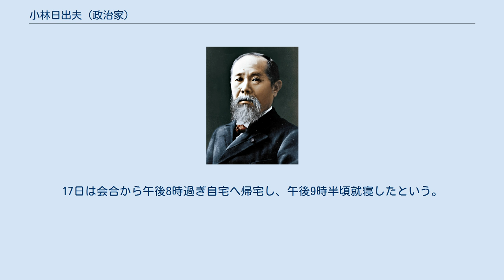小林日出夫 (政治家)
小林 日出夫（こばやし ひでお、1946年 - 2009年9月17日）は日本の政治家。
実業家。
泉崎村村長（2000年 - 2009年）。
 泉崎村で会社を経営していたが2000年2月に泉崎村村長選挙に出馬し、次点と46票差の僅差で当選。
それまでは行政に携わったことがなく村の財政についてもよく知らなかったが登庁後、財政破綻している村の状況を知る。
バブルが崩壊したため村にある197区画の天王台ニュータウンがほぼ売れず12億円の借金をかかえていた。
職員や村民らとともに自主再建の道を選び、村から首都圏に東北新幹線を利用して通勤する住民に3年間の定期代を補助するなどで区画を5年間で半分以上も売り切った結果、村の赤字を半減させることに成功した。
 2007年12月には4日かけて泉崎村から東京都銀座まで歩き、村の住宅団地の販売をPRした。
 2009年9月18日朝、自宅の布団の中で死亡しているのが家族によって発見される。
63歳。
3期目途中の出来事であった。
死亡推定時刻は前日17日午後10時30分頃。
17日は会合から午後8時過ぎ自宅へ帰宅し、午後9時半頃就寝したという。
死因は心筋梗塞。